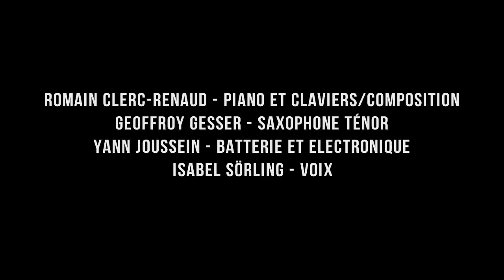Free Vorn - BRIBES 4 "Licht"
Free Vorn, composition : Romain Clerc-Renaud
Words : William Blake

Geoffroy Gesser, tenor saxophone
Romain Clerc-Renaud, piano & keyboards
Isabel Sörling, voice
Yann Joussein, drums & electronics
Raffaëlle Bloch, scénography
Ondine Trager, lights
Guilhem Angot, sound engineer

Recorded in D'jazz Nevers, France on January 2017
Vidéo : Grégoire Perrier
Saxophonist Geoffroy Gesser and pianist Romain Clerc-Renaud open up their BRIBES duo to singer Isabel Sörling and drummer Yann Joussein. The music of BRIBES 4 is a great epic of short pieces tinged with insubordinate, sometimes aerial colors. The four musicians like toying with sounds that clash, entangling them to achieve  uncanny  results, both mystical or eccentric. Words — sung or spoken— conjure up landscape s of veil ed impressions , through which a wise kind of folly manages to bloom.

BRIBES 4 “Licht” is an original creation by the BRIBES 4 quartet: a concert augmented with a light and scenographic installation.

The four musicians, arranged in a semi-circle, are backed by the raw use of shadows and lights. At the center of the stage, totemic objects conjuring up images of early human civilizations are surrounded by obscure monoliths, from which splinters and waves of light burst forth.

The uncanny atmosphere thus created takes the improvisers further into a state of mystical and avant-garde trance.